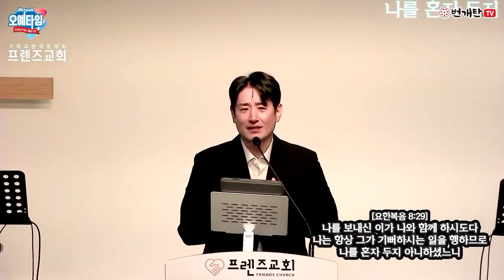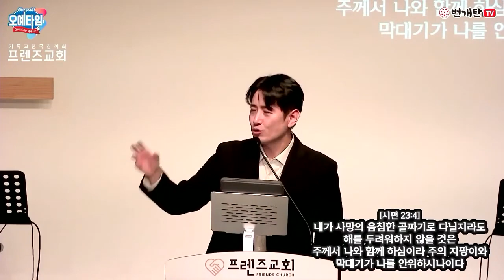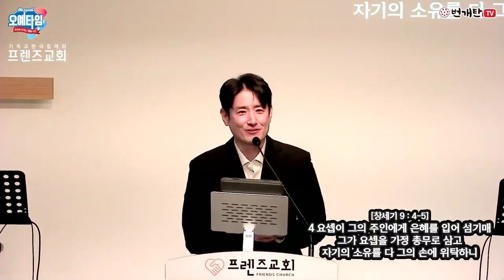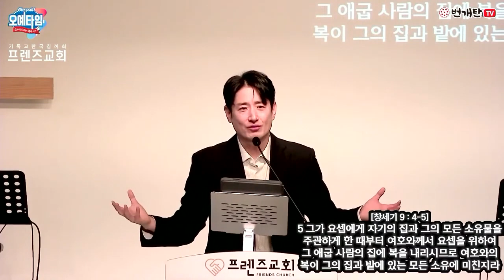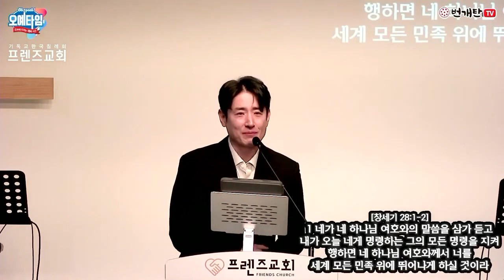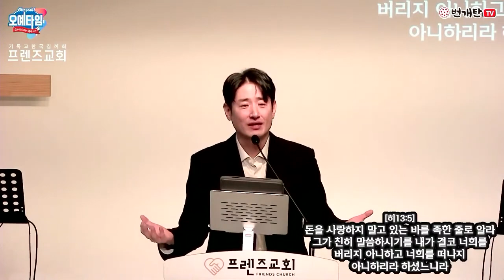번개탄TV 오예타임 박요한 목사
오예타임 박요한 목사님 설교입니다

제목 : 형통
본문 : 창 39:1-6